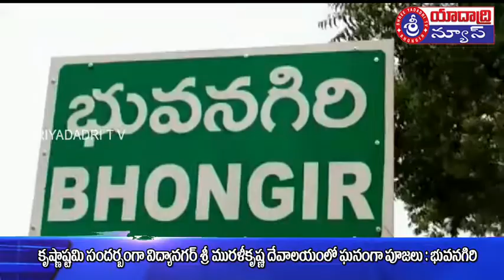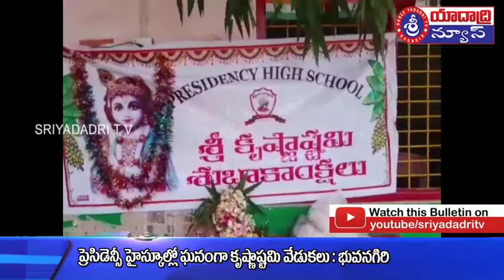23 08 2019 Sriyadadri T V Bhongir